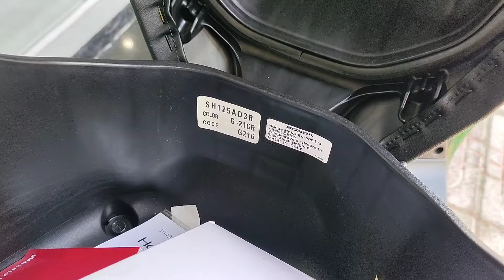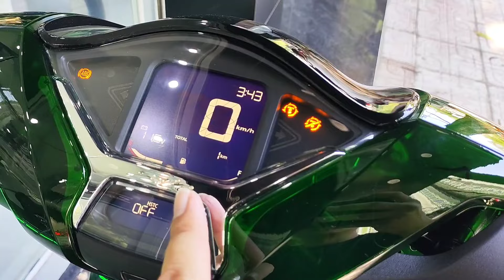Honda SH Vetro Limited SH125i v SH150i nhập Ý đã quay trở lại Việt Nam sau hơn 12 năm